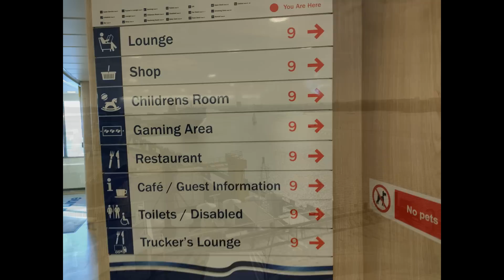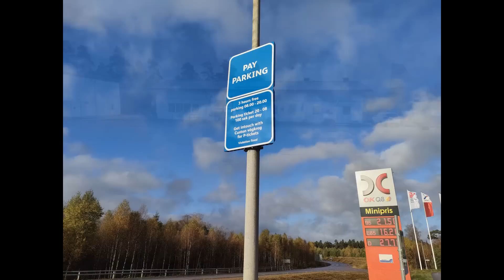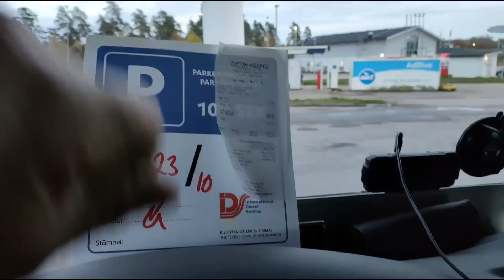Episode 4.Belgique Italie Suède et retour à la base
For the subtitles ASAP...there are not yet ready with the timeline. sorry
un beau petit voyage vers la Suède en passant par l Italie
Quatrieme partie au ferry à Rostock jusqu au parking ou j ai passé mon dimanche et puis le lundi vers Stockholm .fin octobre 2022